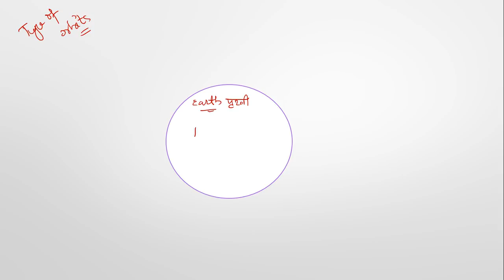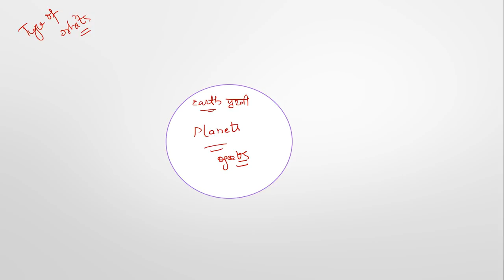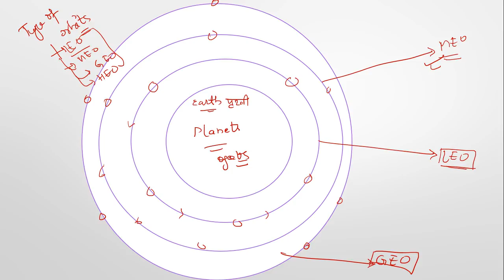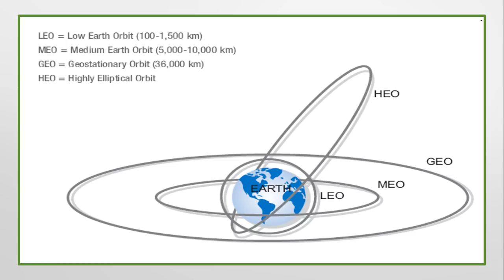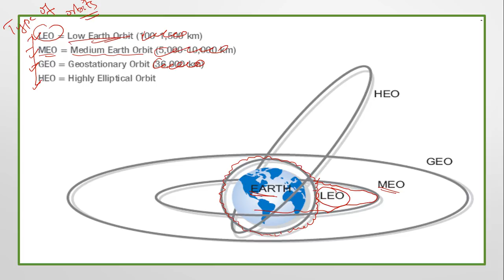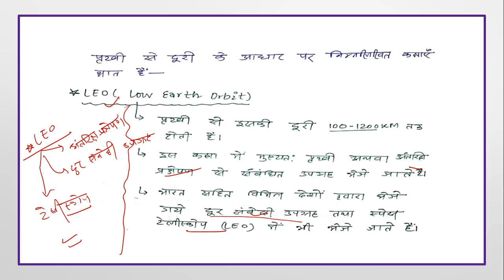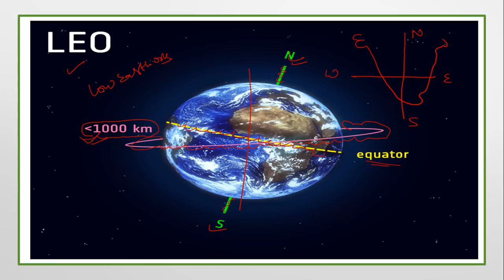विज्ञान और प्रौद्योगिकी || SCIENCE AND TECHNOLOGY||CLASS -02|| IAS/UPSC/BPSC/STATE PCS || KARMA PLUS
दोस्तों ,
         इस VIDEO में आप  विज्ञान और प्रौद्योगिकी (SCIENCE AND TECHN0LOGY) के बारे में बहुत कुछ जान पाएंगे साथ ही साथ आपको आसानी से समझने के लिए THE HINDU , INDIAN EXPRESS, LIVE MINT , BUSSINESS STARNDARD , WEBSITE MANY MORE SOURCE का सहारा लिया गया ताकि आप EXAM HALL में  चीज़ें आसानी से RECALL हो जाए |

orbit
science and technology IAS
science and technology UPPSC
sun synchronous orbit
lunar orbit chandrayaan 2
science and technology BPSC
science and technology MPPSC
science and technology CGPSC\
chandrayaan 2 lunar orbit
low earth orbit
science and technology  RPSC
science and technology RAS/RTS
lunar orbit
science and technology UKPSC
geostationary orbit
science and technology HPSC
earth orbit
elliptical orbit
science and technology JUDICARY
अंतरिक्ष प्रौद्योगिकी
LEO
MEO
GEO
HEO
LOW
Low Earth orbit (LEO)
Medium Earth orbit (MEO)
geosynchronous orbit
Geosynchronous orbit (GSO)
geostationary orbit (GEO)
High Earth orbit(HEO)
geosynchronous orbit
SPACE TECHNOLOGY
CIVIL SERVIES EXAM
UPSC 21
UPSC CAPF
 UPSC IAS Syllabus
 UPSC Syllabus UPSC
Strategy 2020 UPSC in Hindi
 UPSC Hindi Medium
 UPSC Notifications
UPSC Online
UPSC Exam UPSC Books
UPSC CSE 2020 Civil Preparation
 UPSC Preparation
 UPSC Motivation UPSC Online Resources for UPSC Preparation